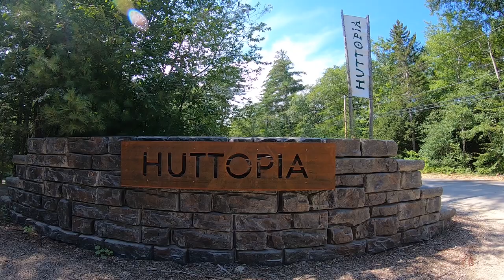Huttopia White Mountains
Our glamping trip to Huttopia in the White Mountains of New Hampshire.